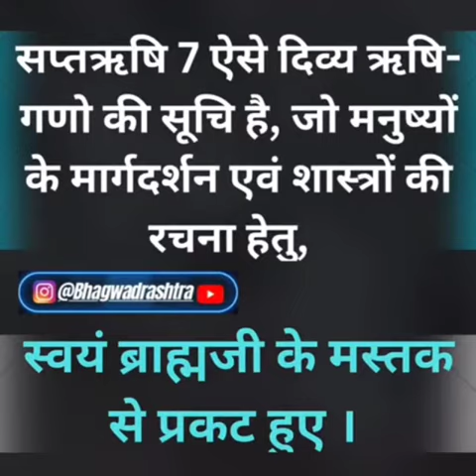Saptarshi | सप्तऋषि । 14 Manvantar | ब्रह्माजी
Saptarshi | सप्तऋषि । 14 Manvantar

This Video explains about different Groups of Sages in different Manvantars.

Audio Credits -: Mahabharat BGM, Parvathy YT Channel.